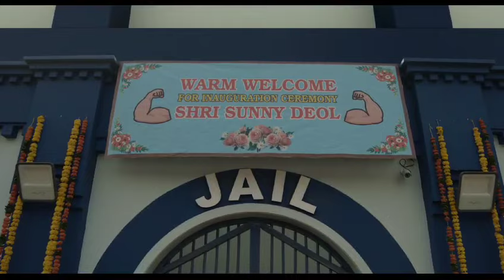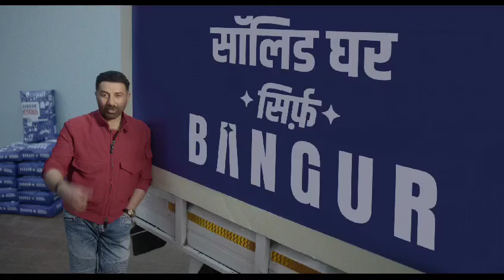Bangur Cement Sunny deol New Add SHREE CEMENT LTD.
Shree Cement,Bangur Cement Sunny deol add